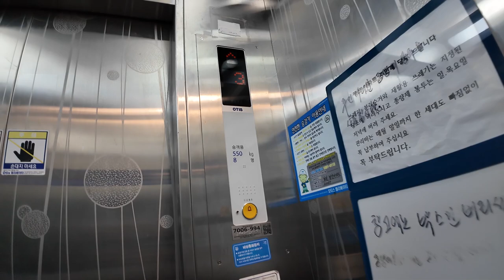[엘리베이터 탑사기] 전라남도 보성군 보성읍 보성리 정산아파트 OTIS엘리베이터 Di1 | `91 금성기전 AC-E4LP 리모델링분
※리모델링 전 탑사영상(1호기) (2014년 5월 시승)
보성군청 인근에 위치한 정산아파트는 1992년 상반기에 입주를 시작한 78세대/최소 5층~최대 12층 규모의 복도식 단독동 아파트입니다.

▷승강기 소개
엘리베이터는 현재 두대를 운용중이며, 각 출입구 마다 한대 씩 있습니다.

최초설치 당시 금성기전 주안공장의 교류모델인 1991년식 AC-E4LP를 운용했다가, 2014년경 OTIS엘리베이터에서 부분교체(리모델링) 공사를 실시하여 현재에 이르렀습니다.

핵심 부품들을 바꾸는 건 물론 내장재까지 당시 OTIS의 스타일로 새단장됐는데요, 주행 중 별 다른 이상은 없었고, 무광 스테인리스 재질의 내장재가 적용됐습니다. 위치표시기는 도트 매트릭스 LED 타입이 적용됐습니다.